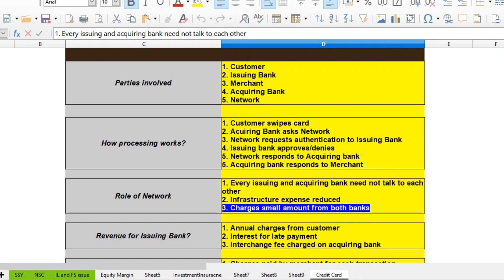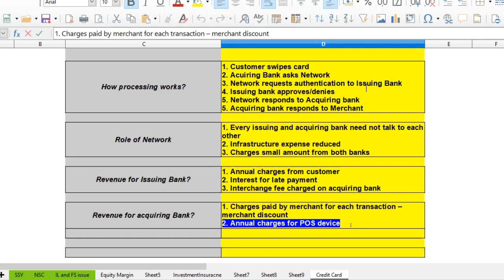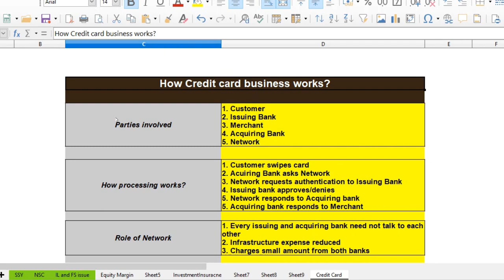How Credit cards business works? What are issuing and acquiring banks? Explained in Tamil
What is the business behind credit cards. How credit card companies earn money? Explained in tamil